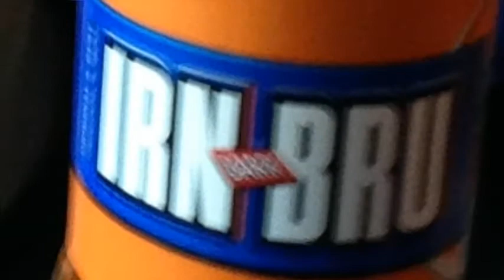Road trip to Scotland. March 2014